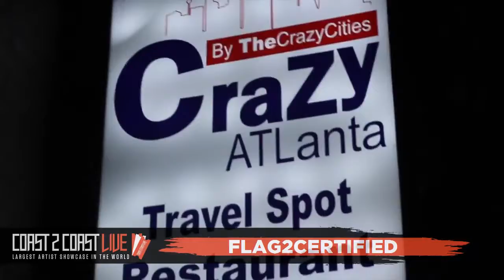Flag2certified Performs at Coast 2 Coast LIVE | Atlanta Edition 9/10/18 - 2nd Place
Crazy Atlanta
182 Courtland St NE  Atlanta, GA  30303